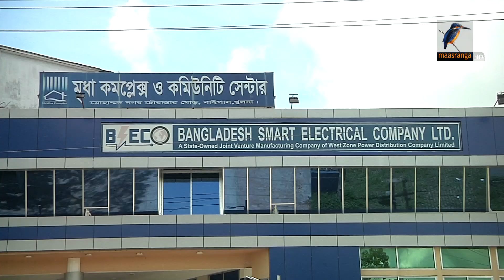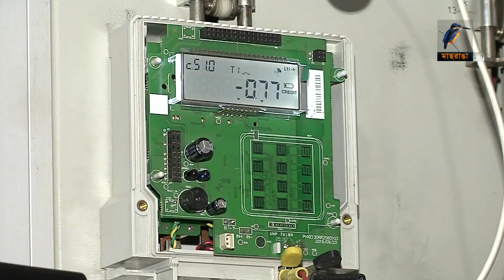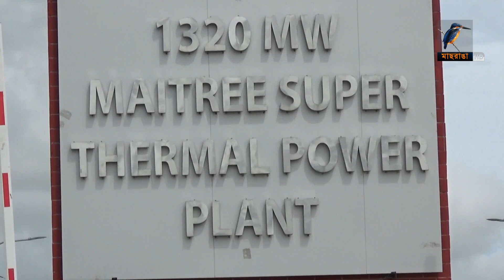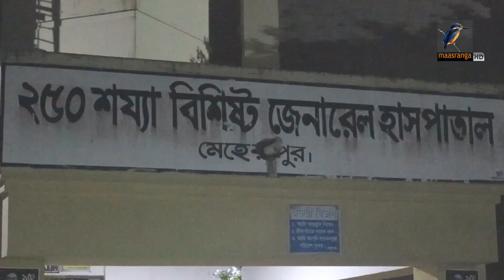মাছরাঙা দেশের সংবাদ | Maasranga Desher Sangbad | ০৫ সেপ্টেম্বর, ২০২২ | Maasranga News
2 Bir Uttam Ziaur Rahman Road (New Airport Road)